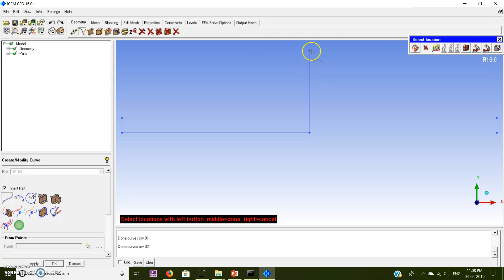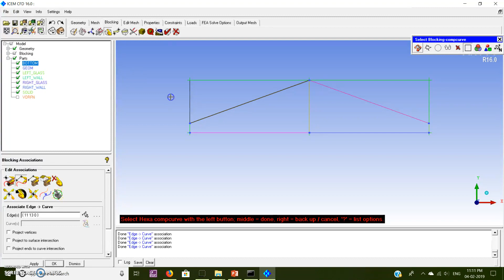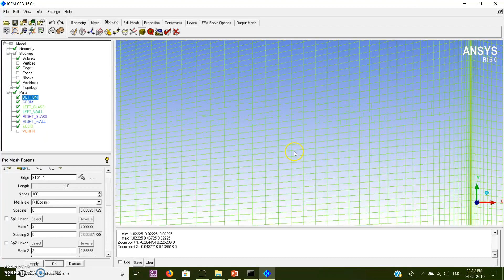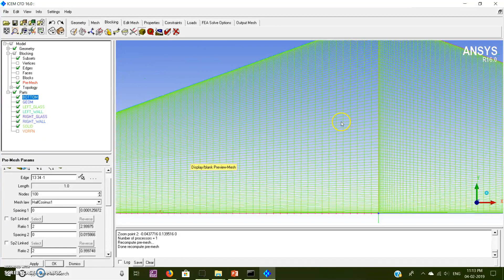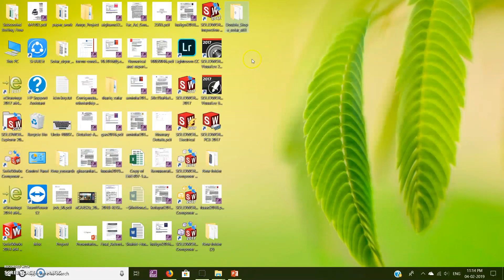CFD Analysis of Double Slope Solar Still Part-1 Geom. and Mesh Generation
This video demonstrates the geometry and mesh generation for double slope solar still.

In this next video, case file preparation in Fluent will be presented.